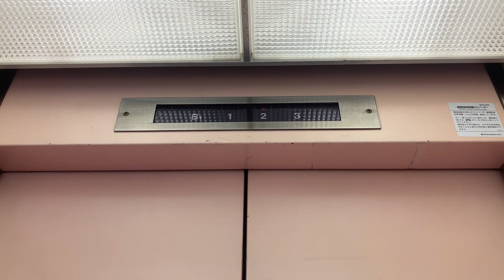アドバンスねやがわのエレベーター